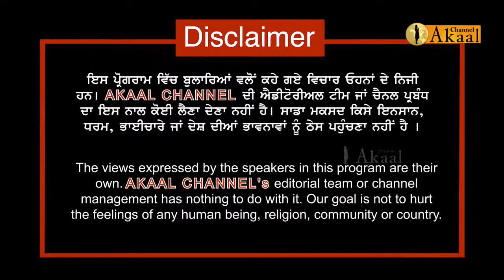Sarwan Singh Dhun ਨੇ ਸਾਧੇ ਨਿਸ਼ਾਨੇ ਸਿੱਧੂ ਦਾ ਕਿਹੜਾ ਰੋਡਮੈਪ, ਬੇਅਦਬੀ ਪੰਥਕ ਸਰਕਾਰ 'ਚ ਹੋਈ ਇੰਨਸਾਫ਼ ਕਿਓਂ ਨਹੀਂ ?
Sarwan Singh Dhun ਨੇ ਸਾਧੇ ਨਿਸ਼ਾਨੇ ਅਕਾਲੀ ਦਲ ਅਤੇ ਕਾਂਗਰਸ 'ਤੇ ! ਸਿੱਧੂ ਦਾ ਕਿਹੜਾ ਰੋਡਮੈਪ, ਬੇਅਦਬੀ ਪੰਥਕ ਸਰਕਾਰ ਵਿੱਚ ਹੋਈ ਇੰਨਸਾਫ਼ ਕਿਓਂ ਨਹੀਂ ?